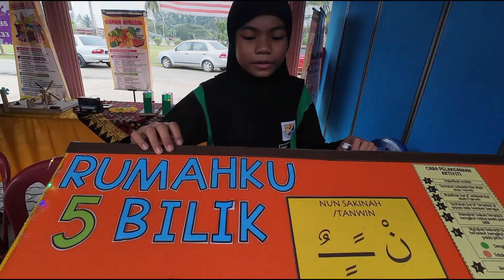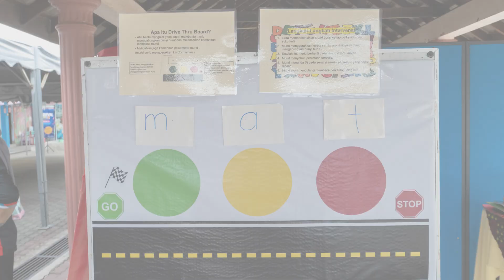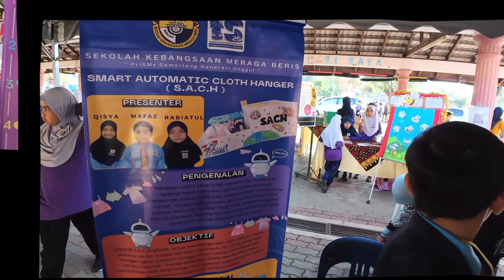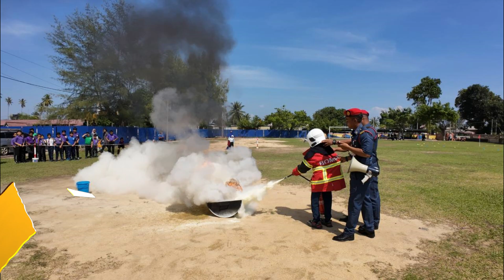EPISOD 168 KARNIVAL STEM PERINGKAT DAERAH | Anjuran SK Kijal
18-19 Oktober 2023